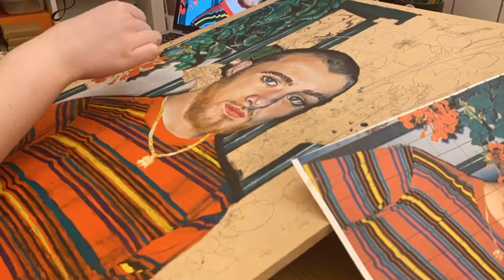Award winning Angus Cloud Euphoria Time-lapse Painting Portrait